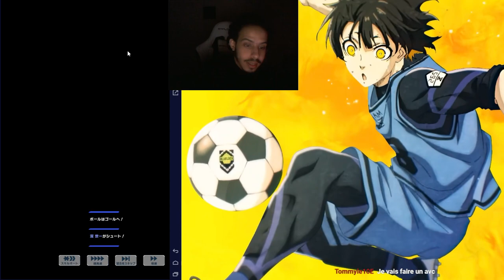LE JEU BLUE LOCK DISPONIBLE ON LE DECOUVRE + GAME PLAY INVOCATION BLUE LOCK PROJECT WORLD CHAMPIONS